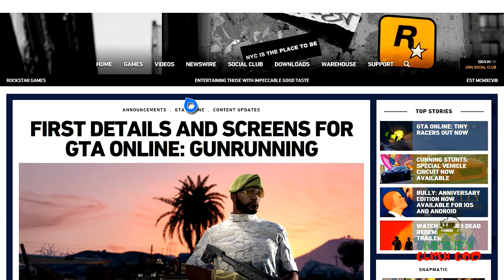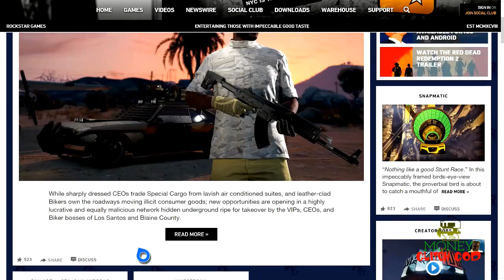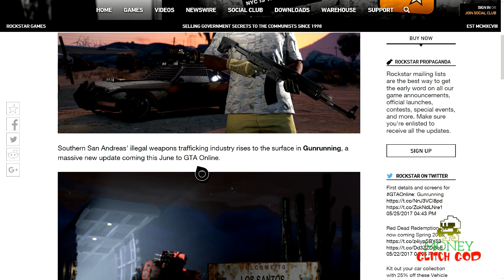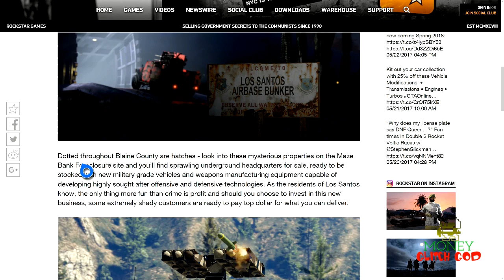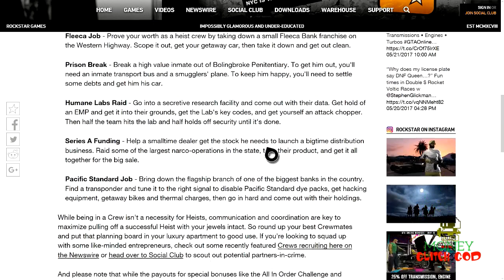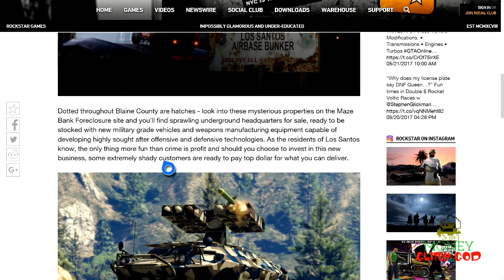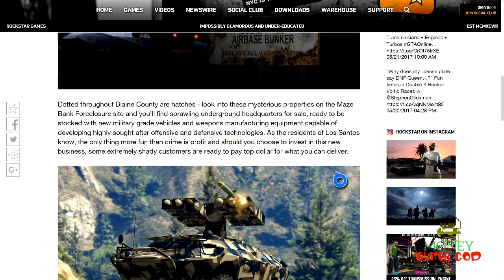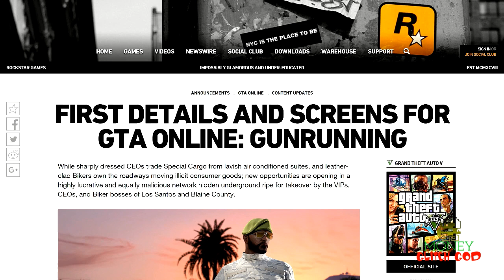GUNRUNNING EARLY EXCLUSIVE TRAILER AND SECRET BUNKER INFORMATION FINALLY RELEASED! (SECRETS!)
ALL WEAPONS, VEHICLES, AND INFORMATION ABOUT GUN RUNNING!

MAKE $100,000,00 FAST IN GTA ONILNE! CLICK THIS VIDEO NOW!

HEY. PLEASE GO TO YOUR SYSTEM AND TELL 5 FRIENDS ONLY TO SUBSCRIBE TO ME SO WE  CAN REACH OUR GOAL OF 100K SUBSCRIBERS SO I CAN DO A FACE REVEAL VIDEO WITH MY SILVER PLAY BUTTON UNBOXING! THANK YOU SO MUCH FOR EVEN CLICKING ON THIS AT ALL! HAVE A GOOD DAY AND ADD ME ON XBOX! MGG

ALSO,
DO THESE THINGS FOR ME PLEASE:
* HAVE FUN.

ALL BENNY'S INFORMATION IS ORGANIZED IN A GRAPH HERE ON MY

gta v working money glitch
working duplication glitch grand theft auto
gta v online import export duplication glitch
working duplication glitch
lowrider duplication gta v
working gta v low rider money glitch
bennies money glitch
working duplication glitch gta v online 1.40
gta online import export 1.40
gta v working money glitch import export
gta 1.39 glitches